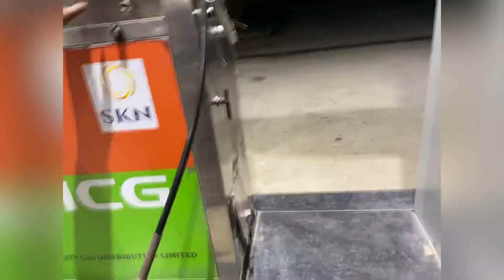WagonR Accident ||फिर से ले जानी पड़ी workshop 😠⚠️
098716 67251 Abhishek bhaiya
St Thomas Marg, near Hariyana Paras Hospital, Block C, DLF Phase 5, Sector 43, Gurugram, Haryana 122001
Please follow our Instagram page :explorewith_5074